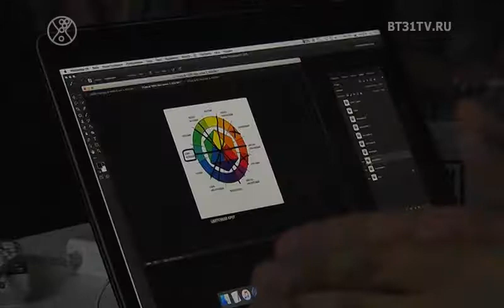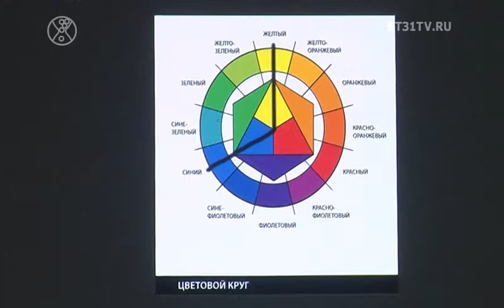Мастер-класс от фотографа Ильи Двояковского в Челябинске.